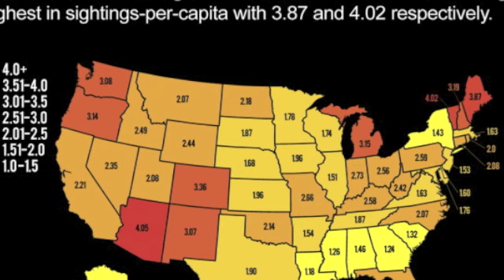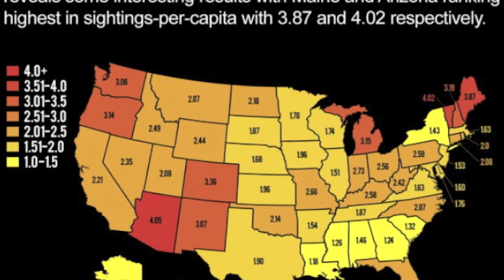Roswell Slide Review, Maine UFOs, Studio Round Robin 5-6-2015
Alejandro Rojas weighs in on the “Roswell Alien” slide, and guests Audrey Starborn of Experiencer’s Speak, Dan Bru of Portland Maine UFO Group and Eric Mitchell join us for round robin, UFOs over Maine, abductions and more.